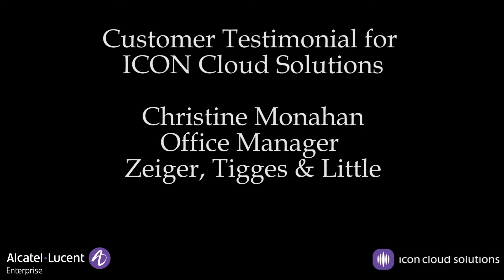Zeiger, Tigges & Little Testimonial for ICON Cloud Solutions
Christine Monahan discusses the reasons behind her decision to implement a phone system from ICON, and her experience with the cloud based communications system.